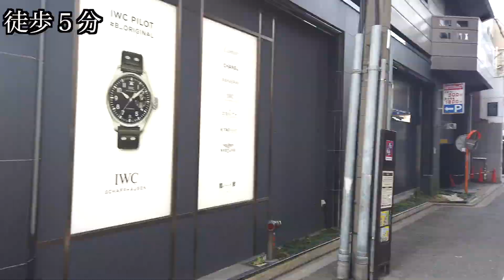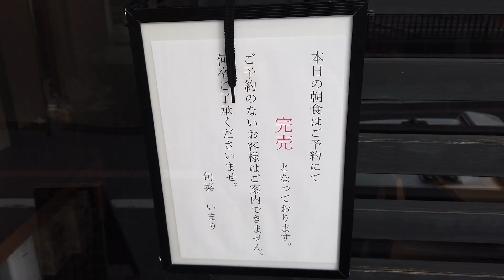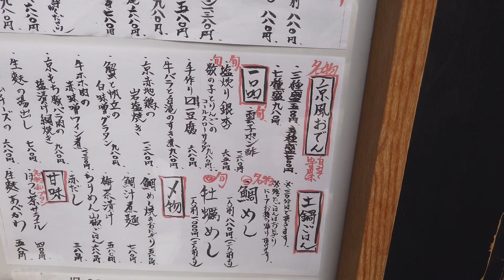土鍋で炊くツヤツヤごはん！！完全予約制の和朝食！！Japanese Breakfast【旬菜いまり】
京都で贅沢な朝食を食べたい方にオススメです😋✨

完全予約制です！！！！！！！

周辺には御金神社、二条城、錦市場、八坂神社などがあります◎

🙆‍♂️Instagramでは京都の観光・グルメ・話題の情報を...

🙆‍♀️Twitterでは撮影の裏話やコタツはんの日常を...